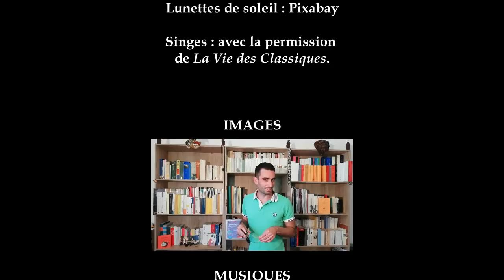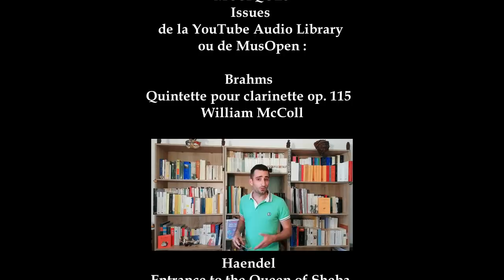Arithm'Antique n°29 – Les maths, ça sert à rien !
À quoi ça sert les maths ? A rien ? Mais alors pourquoi en faire ? Pour réussir à vivre ensemble…